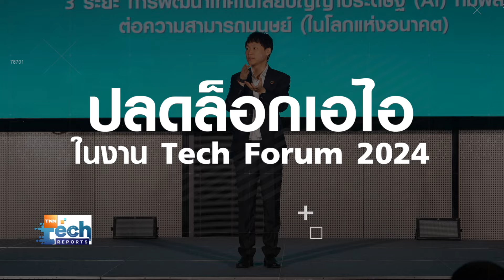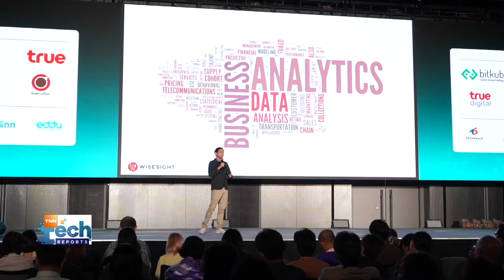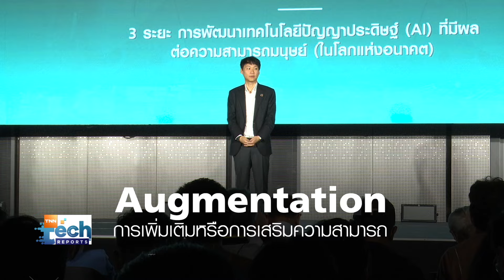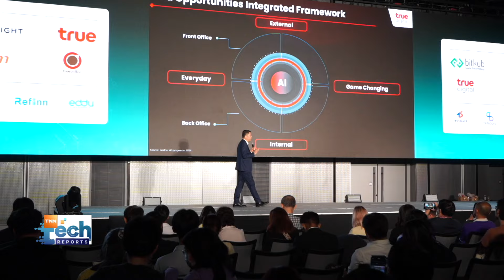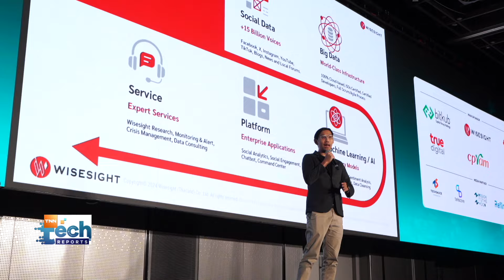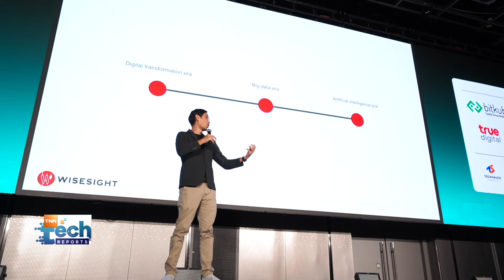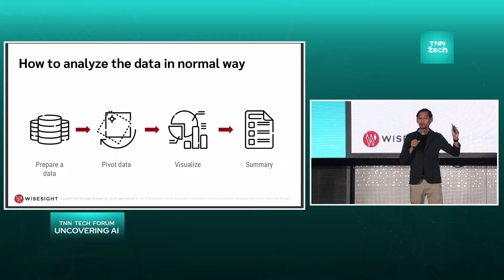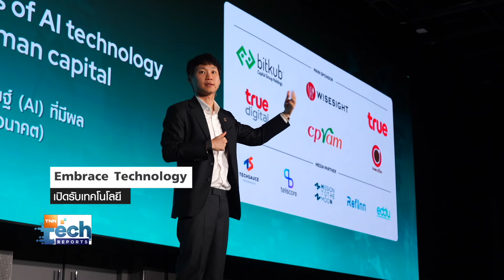มองแบบผู้บริหาร ปลดล็อกอย่างไร ในวันที่ AI เปลี่ยนโลก | TNN Tech Reports Weekly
เมื่อ AI กลายเป็นกลยุทธ์สำคัญที่จะพาบรรดาแบรนด์ และองค์กรเติบโตอย่างก้าวกระโดด การนำ AI มาปรับใช้เพื่อเสริมศักยภาพและขับเคลื่อนองค์กรไปสู่ความสำเร็จ จะมีแนวทางและความท้าทายอะไรบ้าง จะพาไปหาคำตอบกันกับ 3 ผู้บริหารองค์กรจากในงาน TNN Tech Forum 2024